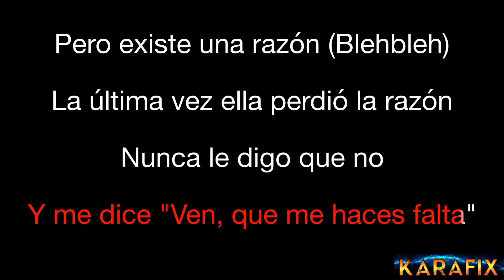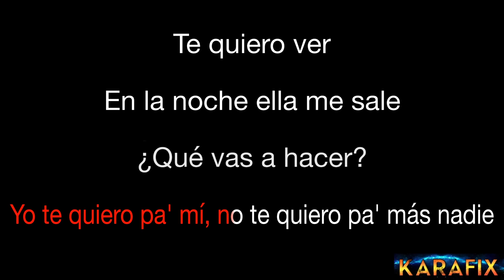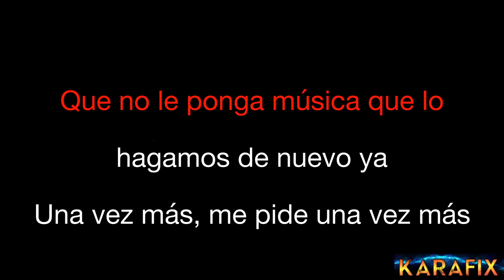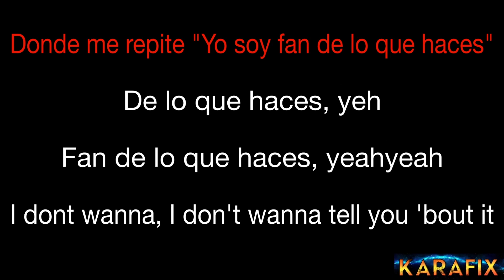Matt Hunter, Lenny Tavárez - Cazador (Karaoke Version)